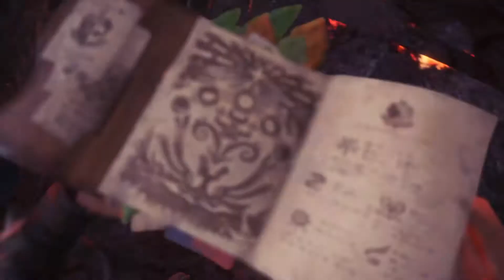Monster Hunter: World - Mini Gold Crown Dodogama (Hunting a Dodogama)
PLEASE READ!!! Below in the description are links to every single Monster in the game with a Tutorial Guide on "How to Measure" Please refer to these new video with 4k60 Pro on the top left corner of the thumbnail image. I started a 2nd character to provide the community with the best measurement guide with a commentary walkthrough. Thanks

Monster Hunter: World - Additional Gold Crowns

Mini Gold Crown

- Mini Gold Crown Great Jagras

- Mini Gold Crown Great Girros

- Mini Gold Crown Pink Rathian

- Mini Gold Crown Azure Rathalos

- Mini Gold Crown Black Diablos

- Mini Gold Crown Teostra (Elder Recess)

- Mini Gold Crown Teostra (Wildspire Waste)

- Mini Gold Crown Kushala Daora

- Mini Gold Crown Vaal Hazak

Gold Crown

- Gold Crown Teostra (Elder Recess)

- Gold Crown Teostra (Wildspire Waste)

Additional Endemic Life

- 4 Rare Pets Trophy / Achievement

Additional Guides

- How to Defeat a Tempered Kirin Solo